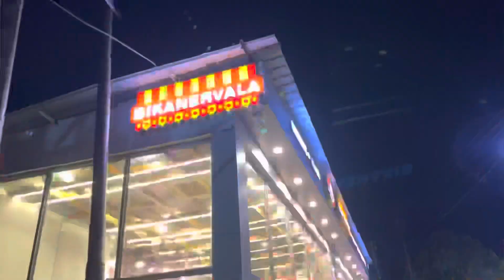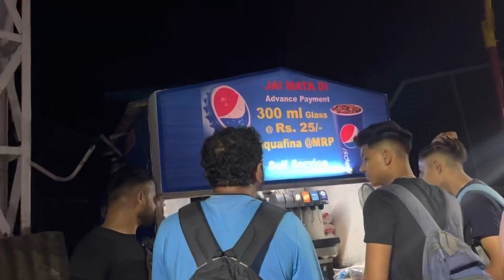श्री माता वैष्णो देवी यात्रा 2023. raat ko aa gayi baarish | Wonderful experience